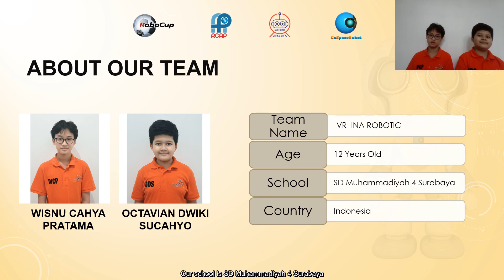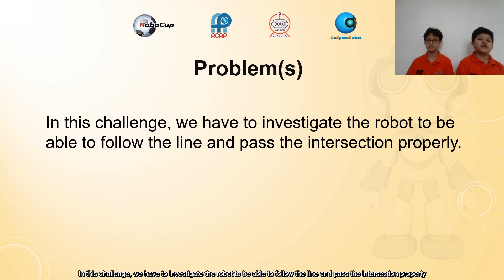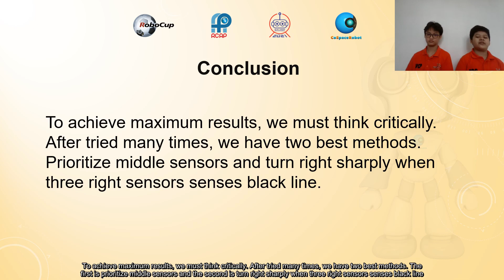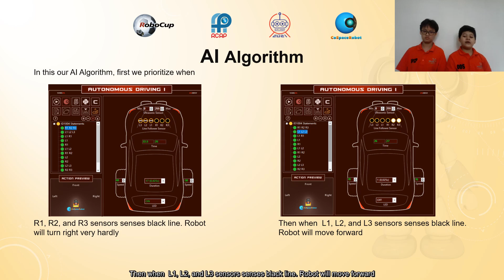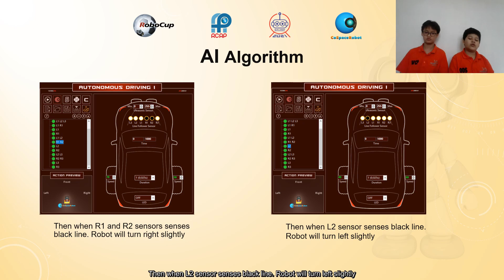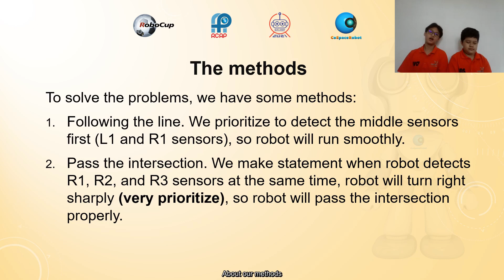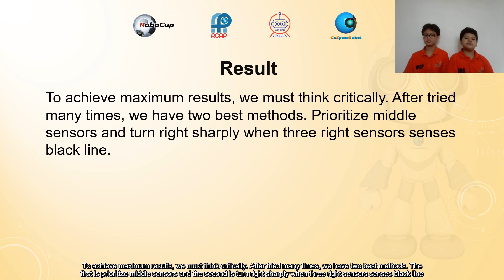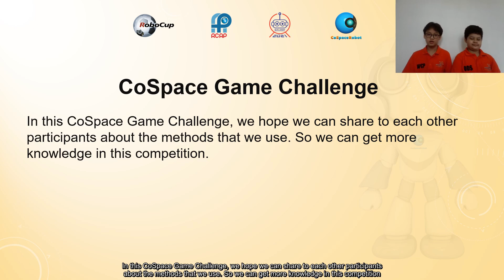TJI21.1.3 - ID1004 - Finalist Presentation - RCAP CoSpace Autonomous Driving FS U12 - RCAP-TJI2021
Congratulations to following team on being selected by the panel of judges as a Finalist of RCAP CoSpace Challenges at the 2021 RoboCup Asia-Pacific (RCAP) Tianjin Invitational Tournament, Tianjin, China, 19-22 May 2021.

Team:       ID1004
Region:     Indonesia
Category: RCAP CoSpace Autonomous Driving Challenge, FirstSteps U12

This presentation video is eligible for the RCAP Influencer Award. The award consists of five categories:

𝗣𝗲𝗼𝗽𝗹𝗲’𝘀 𝗖𝗵𝗼𝗶𝗰𝗲: in recognition of Sharing Video with 𝙈𝙤𝙨𝙩 𝙇𝙞𝙠𝙚𝙨
𝗘𝗱𝘂𝗰𝗮𝘁𝗶𝗼𝗻𝗮𝗹 𝗩𝗮𝗹𝘂𝗲: in recognition of Sharing Video with 𝙃𝙞𝙜𝙝𝙚𝙨𝙩 𝙒𝙖𝙩𝙘𝙝 𝙏𝙞𝙢𝙚
𝗖𝗼𝗺𝗺𝘂𝗻𝗶𝘁𝘆 𝗔𝘄𝗮𝗿𝗲𝗻𝗲𝘀𝘀: in recognition of Sharing Video with 𝙈𝙤𝙨𝙩 𝙎𝙝𝙖𝙧𝙚𝙨

2021 RoboCup Asia-Pacific (RCAP) Tianjin Invitational Tournament Organizing Committee